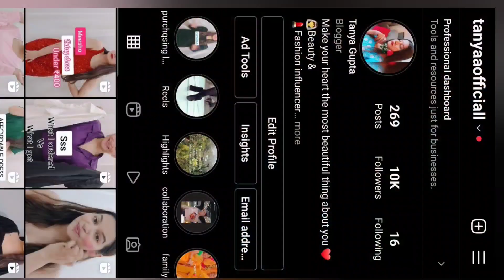10k celebration 🍾🥂party vlog dance 💃💃